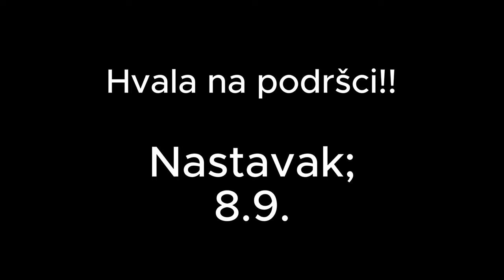PA DA POCNEMO HEHE - SoTF EP1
Ako ste uživali u ovome videu, obavezno ostavite like i pretplatite se na kanal!!
HVALA SVIMA NA 258 SUBA!! BALKANSKO CARSTVO NAJJACI STE !